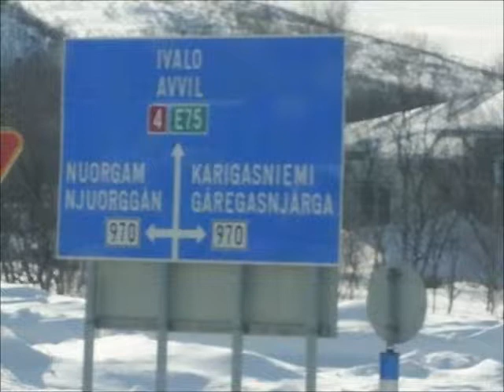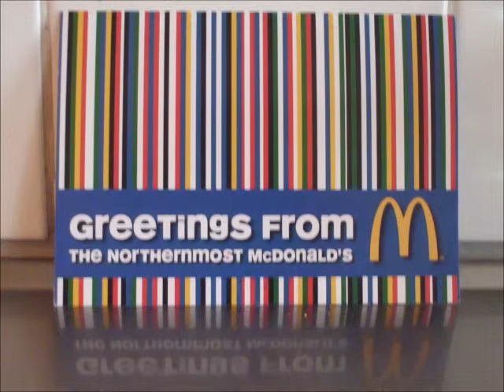Willem truckdriver, North Finland, the promised land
Pot Purri from North Finland.  Ivalo is wrong name, the correct are Levi.